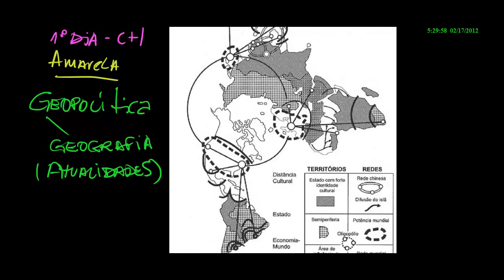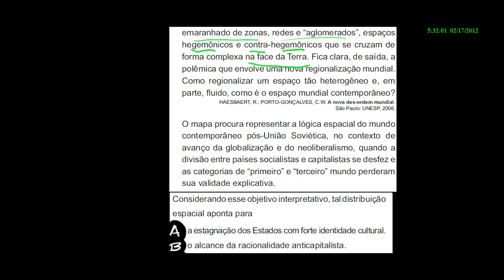enem 2011 ch q44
| ENEM | TERA Vestibulares | Ciências Humanas e suas tecnologias